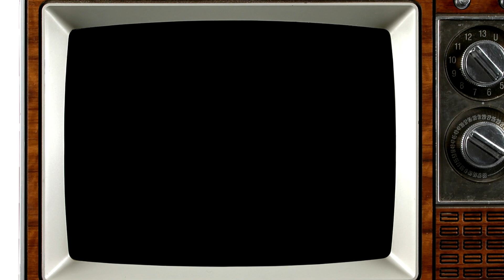Shirley Ellis - Nitty Gritty (DJ Prince Norway bootleg mix)